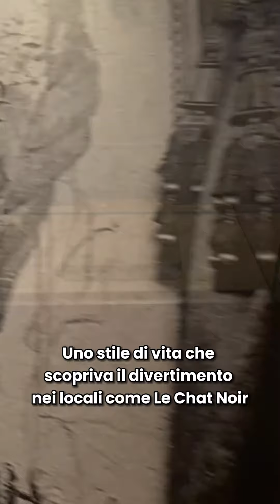Henri de Toulouse-Lautrec a Palazzo Roverella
Dal 23 febbraio al 30 giugno 2024 Palazzo Roverella a Rovigo vede protagonista Henri de Toulouse-Lautrec con la nuova mostra primaverile. Una nuova grande mostra internazionale che ambisce a restituire a Toulouse-Lautrec la dimensione di grande artista, disegnatore e pittore, oltre che litografo. La mostra di Rovigo presenta il contesto storico, sociale e culturale dove opera Toulouse-Lautrec e propone accostamenti con altri artisti coevi come Gauguin, Degas e Boldini.